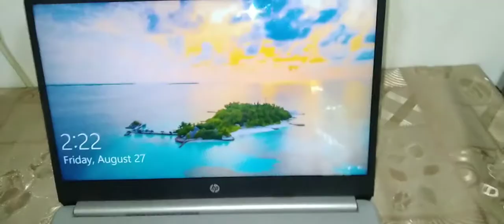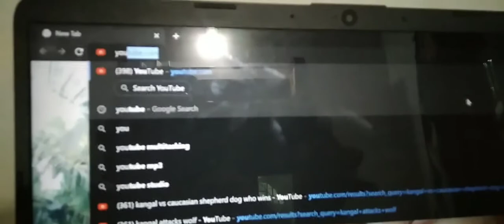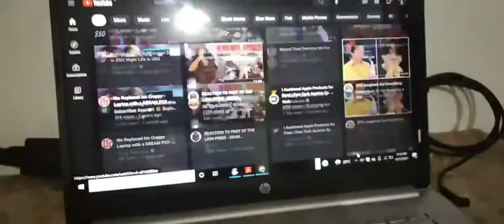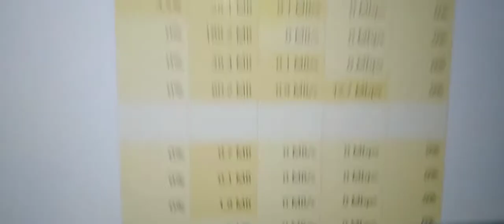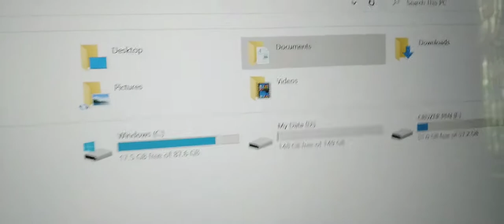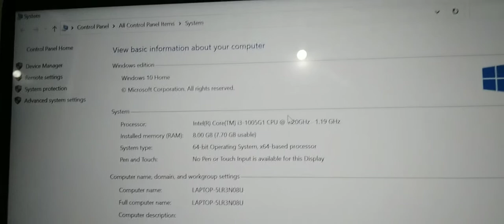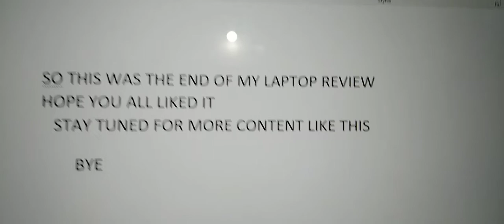Laptop review|HP laptop 14-dq1077wm|Windows10|THE FUNTASTIC VLOGGER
laptop review
hi guys in my today's I will be reviewing my HP laptop which i use for browsing and other daily activities like online classes. I don't have a link for you guys to buy this laptop as i have bought it from an offline store not online. But the model number is provided in the title you all can search for that laptop using the model number in an online shopping site.
pls watch the video till the end.
SO,AS ALWAYS STAY CREATIVE,CREATE YOUR LIFE.